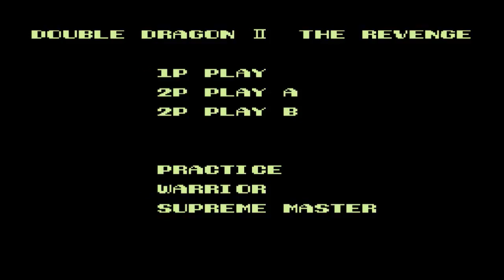Double Dragon II - The Revenge ( للكبار فقط - لعبة من الأرشيف )